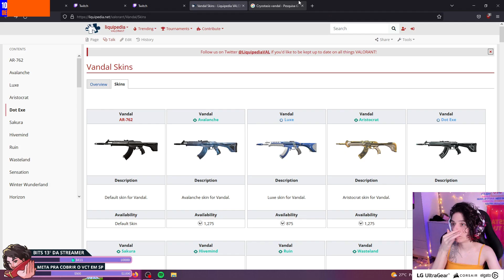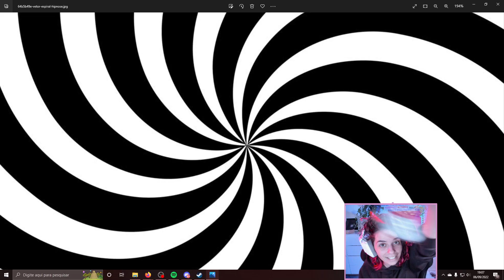COMO A NID REALMENTE JOGA VALORANT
online de quarta a domingo das 5 da manhã até meio dia 🌹

Editor: @Wendellcarlos31 (twitter)